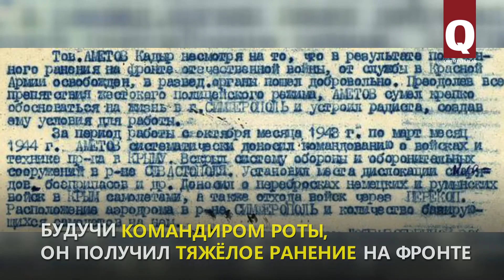Дедушка Решата Аметова Кадыр Аметов был героическим разведчиком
Дедушка погибшего в марте 2014 года Решата Аметова Кадыр Аметов был героическим разведчиком. Во время Великой Отечественной войны он создал разведсеть, передавшую в штаб фронта более 60 радиограмм.